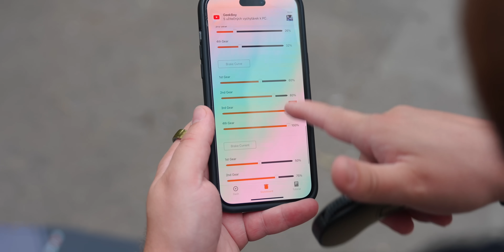Boosted skončil! Hledám nový elektro-skateboard... 🚀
ℹ️ Skateboardy Exway Wave na test věnovala společnost Exway. Díky!

🔔 Aktivuj si zvoneček vedle tlačítka "Odebíráno", ať nezmeškáš žádné nové video!

📧 Žádosti o partnerství, média a obchodní příležitosti směřuj na vojta(at)wrtech.cz 👍🏻